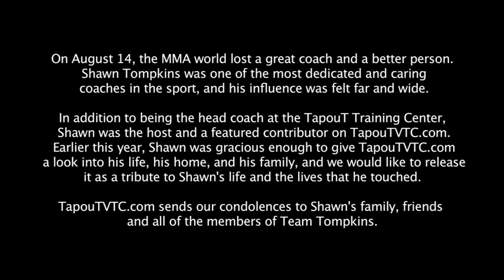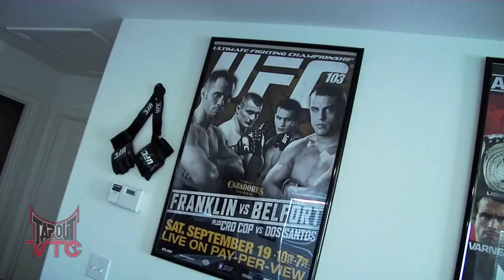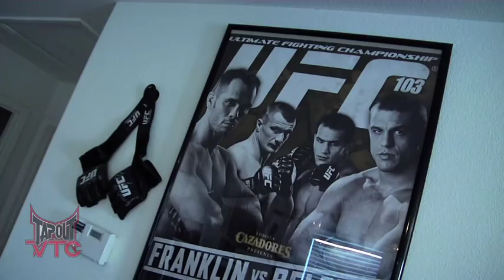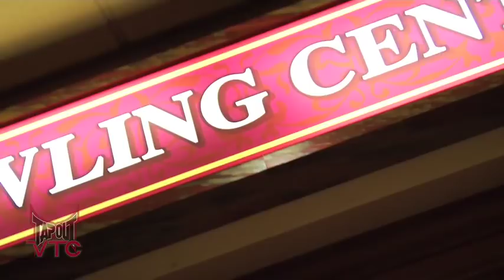In Memory of Shawn Tompkins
On August 14, the MMA world lost a great coach and a better person. Shawn Tompkins was one of the most dedicated and caring coaches in the sport, and his influence was felt far and wide.

In addition to being the head coach at TapouTVTC's online MMA training center, Shawn was the host and a featured contributor to the online MMA gym. Earlier this year, Shawn was gracious enough to give the MMA training facility a look into his life, home, and family.

TapouT sends our condolences to Shawn's family, friends and all of the members of Team Tompkins